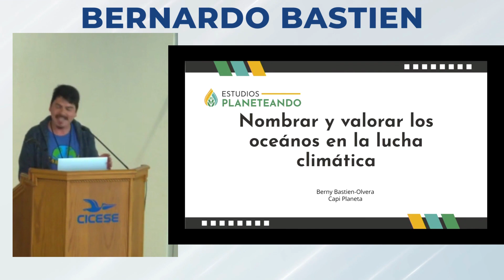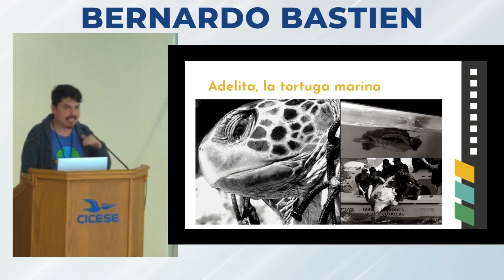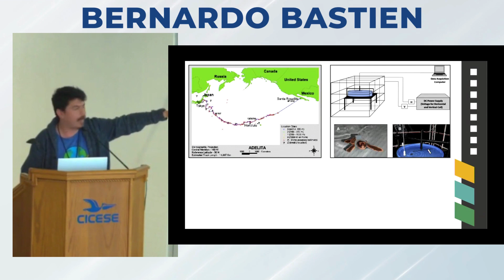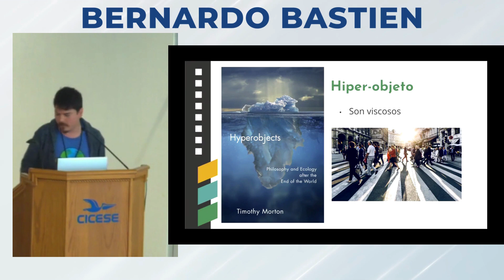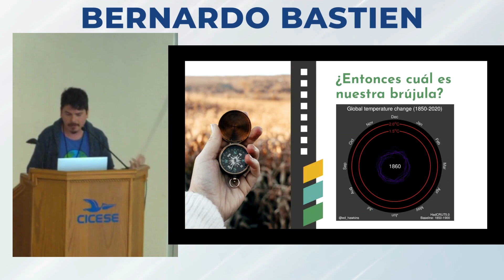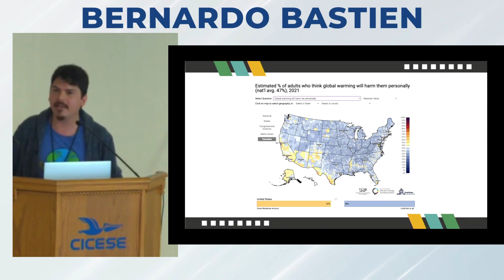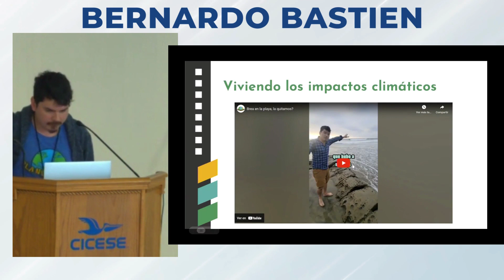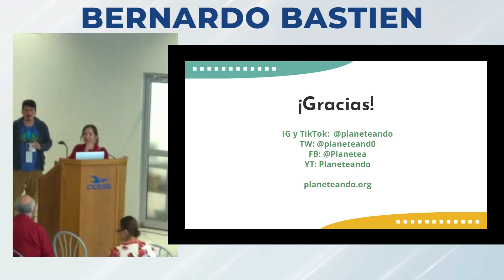Festival de Divulgación: Nombrar y valorar es esencial en la lucha climática y los océanos.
Presentación por el Dr. Berny Bastien, Planeteando.
Evento:
Primer Festival de Divulgación de las Ciencias del Océano y la Atmósfera del Departamento de Oceanografía Física.
08 junio 2023